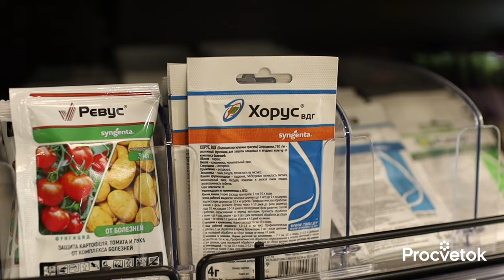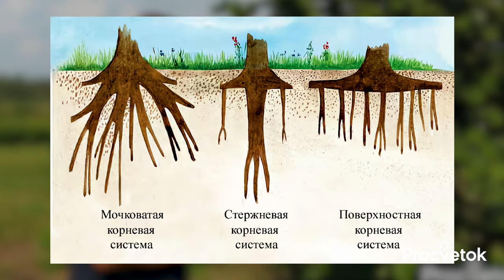15-летний опыт выращивания ФУНДУКА в одном видео! Все, что нужно знать о фундуке для хорошего урожая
Владелец фермерского хозяйства "Кастко" Павел в этом видео рассказал нам о своей коллекции фундука и своем опыте его выращивания. Вы узнаете, какие сорта фундука лучше всего себя чувствуют в условиях Беларуси, как посадить саженец и как за ним ухаживать весь сезон.

00:00 В этом видео
00:45 Коллекция фундука
01:25 Чем богат фундук
02:58 Лучшие сорта фундука
03:59 Фундук Тамбовский ранний
04:53 Фундук Академик Яблоков
06:18 Идеальный сорт-опылитель фундука
06:58 С каких сортов фундука стоит начать
08:30 Как выращивать фундук - на штамбе или кустом
09:58 Обработка фундука от болезней
11:50 Обработка фундука от вредителей
12:50 Прививка фундука на медвежий орех
16:05 Особенности выращивания сеянцев фундуков
18:16 Фундук Московский рубин
19:20 Самый вкусный сорт фундука
21:08 Размножение фундука отводками
23:45 Обрезка саженцев фундука при посадке
24:45 Сколько живет фундук
25:40 Омоложение фундука
26:08 Подкормка фундука
26:36 Требования фундука к почве
28:38 Маточник фундука
31:39 Как выбрать и посадить саженец фундука
37:05 Микориза для фундука